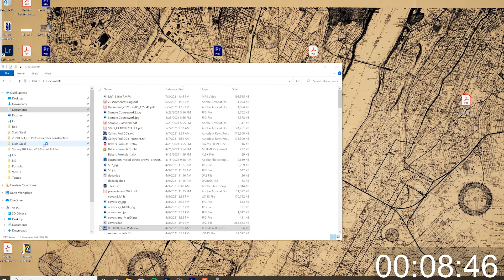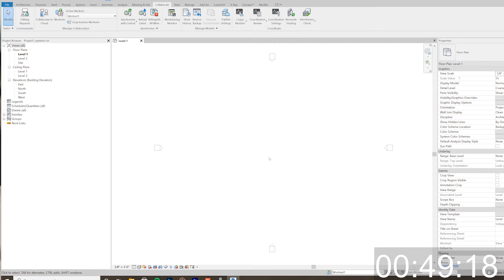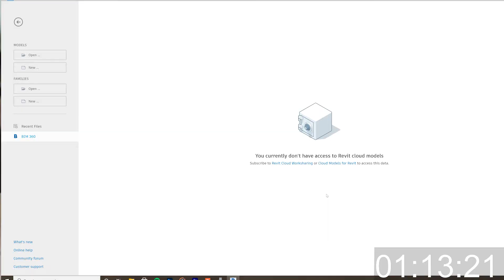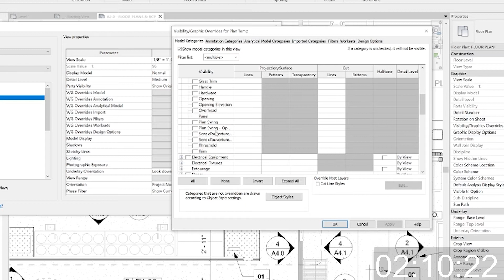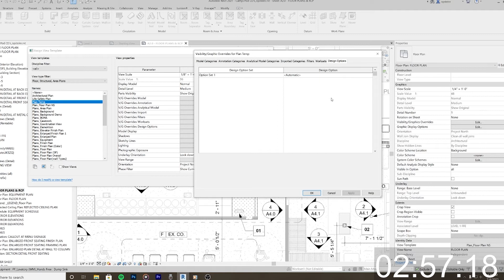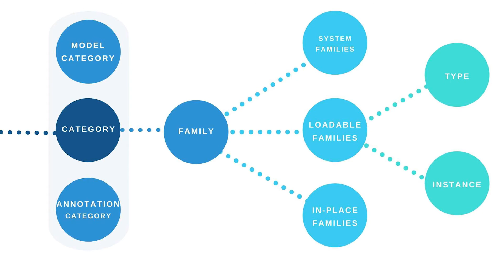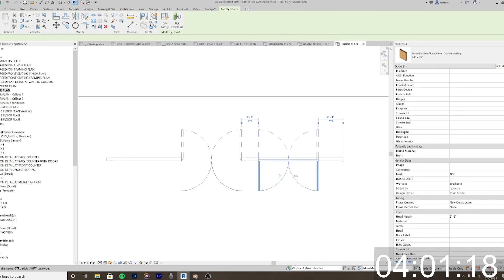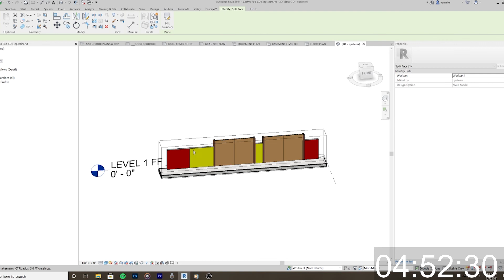Everything Revit in 5 Mins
Everything you need to know about revit in 5 mins. Too many revit tutorials super specific, or too basic. But what if you need that video that will tell you everything you need to know before starting that architecture job? Well thats why I made this video. "I told them I know revit, now what?" whatch this video. Even though this video is for beginners, it will also be helpful for people who have been using revit for awhile.